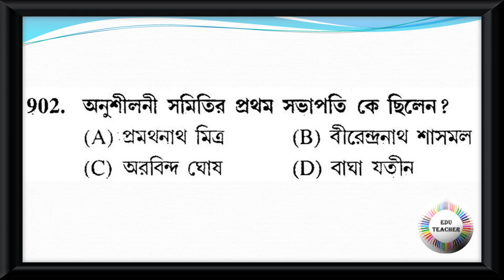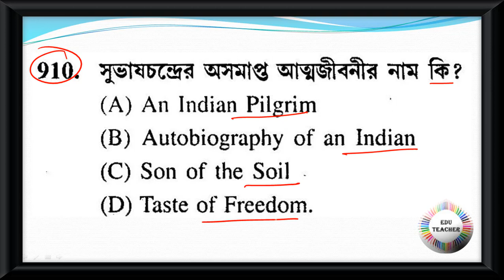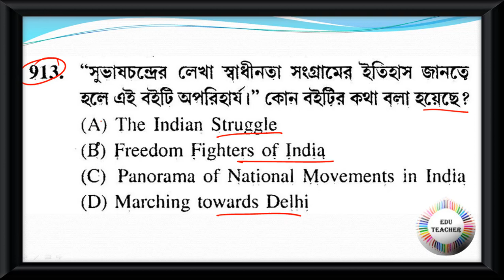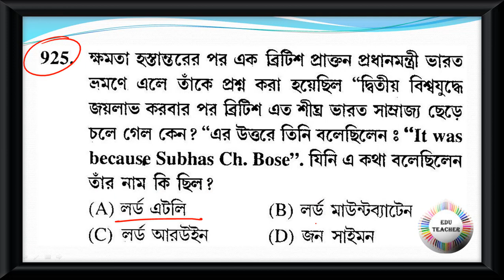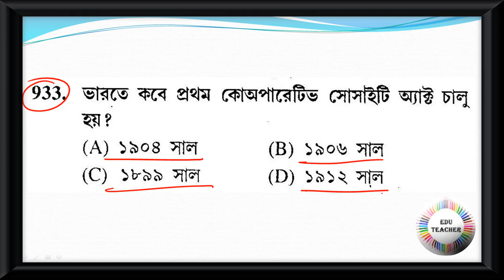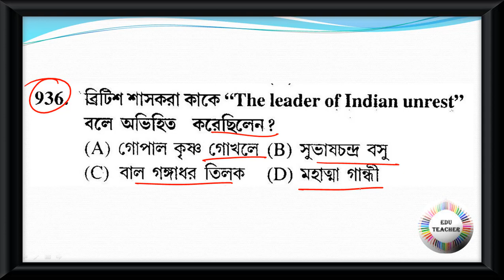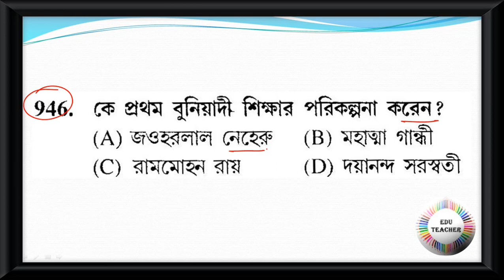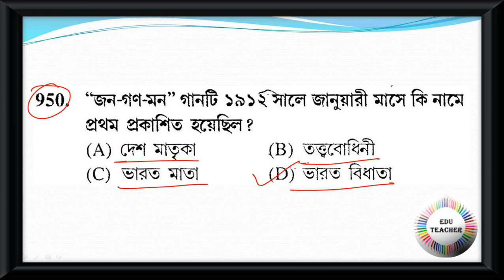Probable Practice Set History ইতিহাস বিষয়ের প্রশ্নোত্তর PART 19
Group D
MATH
WBTET
WBTET Math Pedagogy Selective Question For Bengali Medium
WBTET P1
WBTET PAPER 1 Combo Pack All Subject